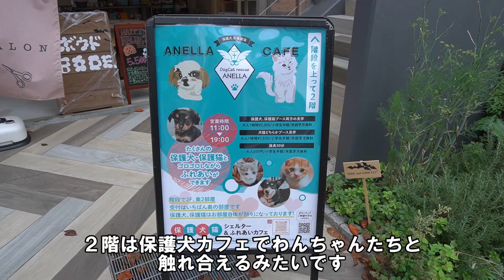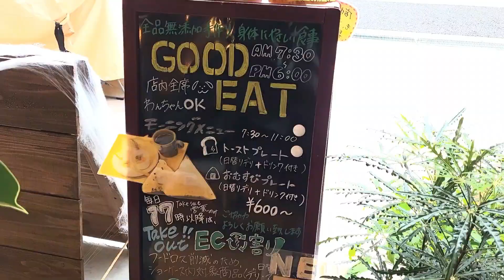【Vlog】新しくオープンした雨の日も犬と一緒に入れるカフェ 千葉カフェ/流山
週末

今日はどんより曇り空

雨が降る予報だったので室内で一緒に行けるカフェに行ってきました

新しくオープンした全席わんちゃんOKの素敵なカフェ

テラスも屋根がついているので雨の日も安心

ぽっちとのんびり過ごしてきました

Instagramを見るとわんこ用の似顔絵ケーキなどもあるみたいなので

お誕生日に予約してみようかな(*'ω'*)♪

location…GOOD EAT（ｸﾞｯﾄﾞｲｰﾄ)
　千葉県流山市前平井125-1
　流山セントラルパーク駅すぐ
　ペット美容院BODE.MOISTURIZING CARE 併設カフェ
　※駐車場なし　駅近くのコインパーキングを利用しました

動画編集
　Inshot/vivavideo/powerdirector